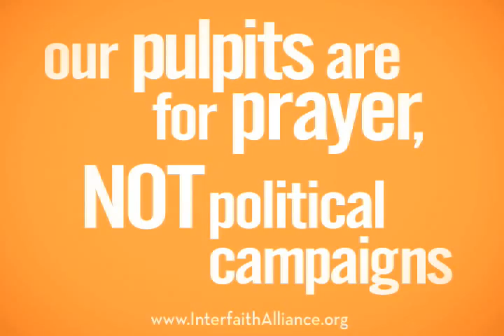Pulpit Politics: The Race for Pastor-in-Chief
Remember the endorsement courtship and nasty split between pastors and politicians during the primaries?

Now, the Religious Right is organizing more pastors to endorse more politicians from the pulpit!

Pulpit Politics: The Race for Pastor-in-Chief, provides a fresh reminder of why religion and partisan politics are best left kept a long-distance relationship, and previews what's to come if clergy are further encouraged to compromise their integrity for partisan politics.

America's pulpits are for prayer, not partisan politics. Let's keep our pulpits free from the political machinery we've already seen devastate clergy and sidetrack the campaigns in this election.